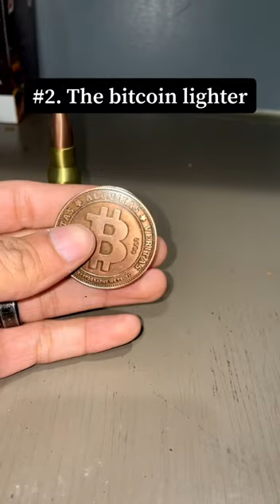TOP CRAZY LIGHTERS 🔥🔥🔥🔥